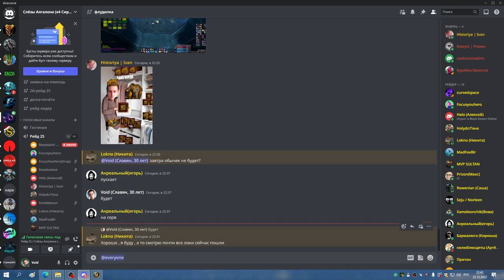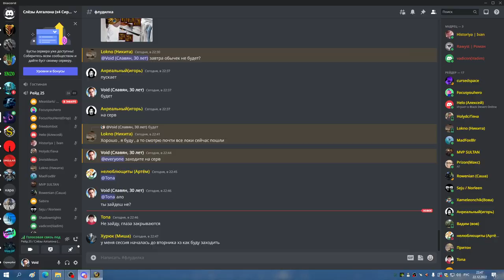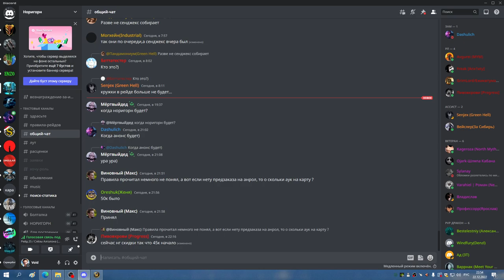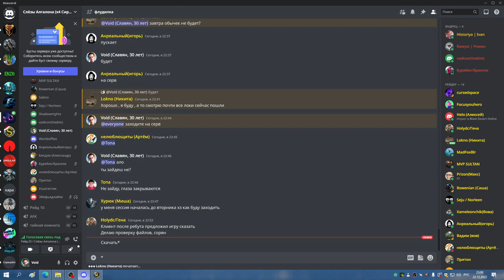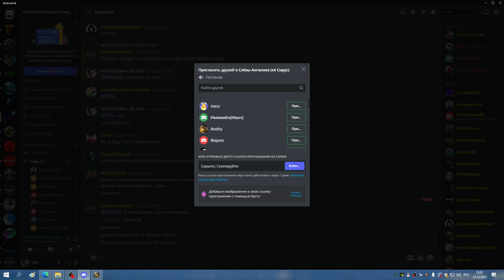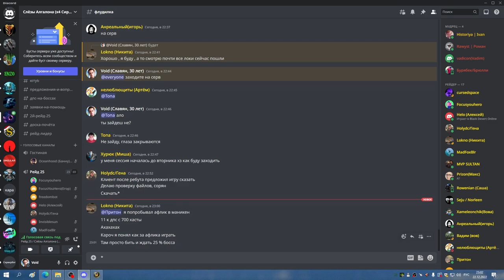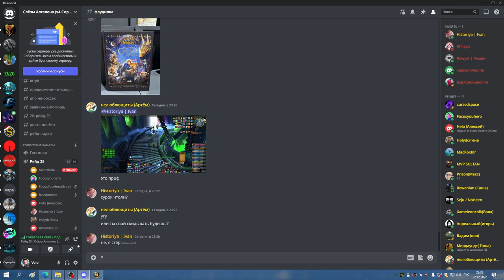ЦЛК 25об до профа МИШКА 22 12 22